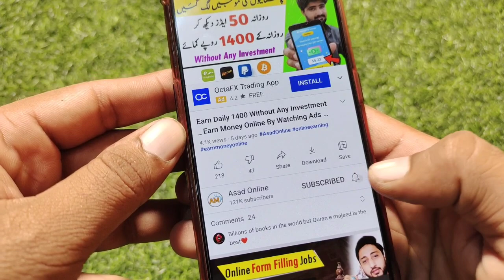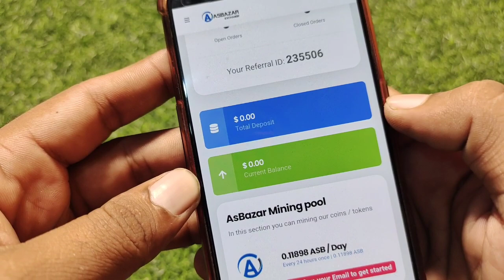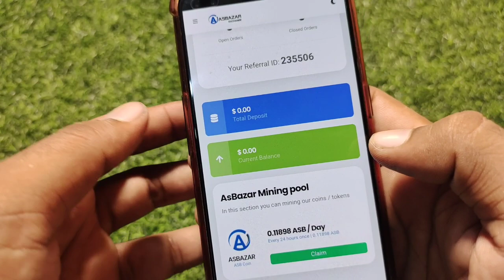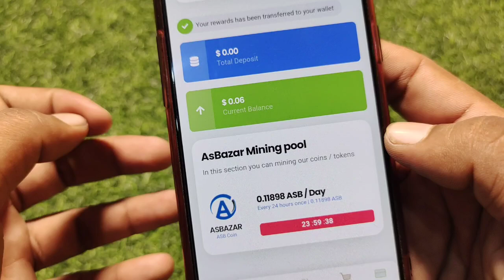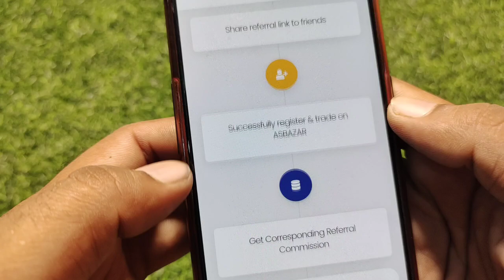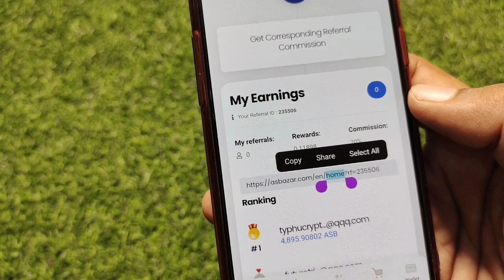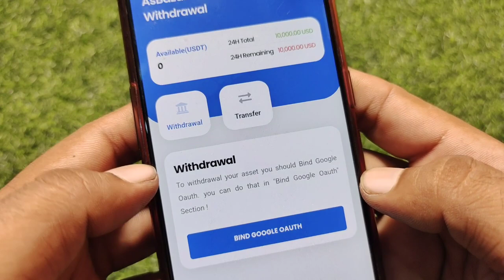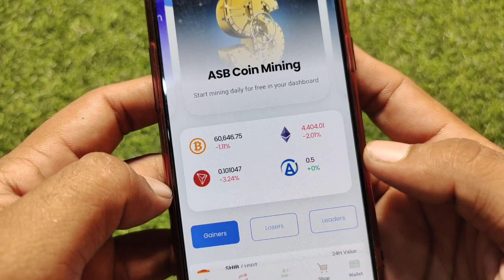Asbazar Online Earning App _ Asbazar Mining App _ Asbazar Withdraw Proof _ Fast Earning App 2021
muneer_asad

1- How to Earn Money Online in Pakistan
2- Earn Money Online
3- Make money online at home
4- Online earning in Pakistan
5- Earn money online without investment
6- Earn money from home
7- Earn money online without investment for students
8- Online work and earn money
9- Online Business Ideas in Pakistan
10- Make money online fast
 pakistan,